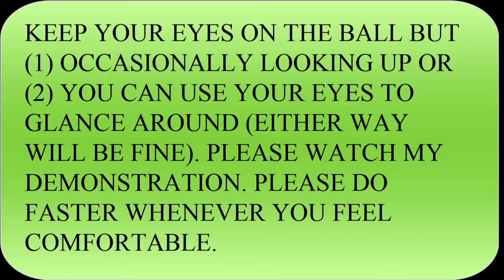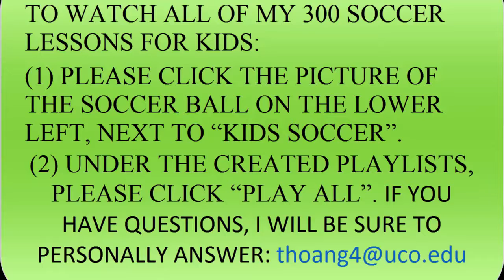SOCCER LESSONS FOR KIDS -- ROLL/DRIBBLE THE BALL THROUGH CONES WITH YOUR SHOE SOLES